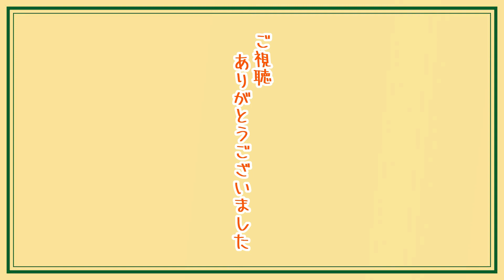【にじくじ】Abema7によるいきなり謝罪会見まとめ【月ノ美兎/える/家長むぎ/剣持刀也/静凛/物述有栖/樋口楓/にじさんじ切り抜き】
さくらさんと山本さんの声の聞き分け自信ないです。字幕間違ってたらごめんなさい。

●元配信
【にじくじ2022】にじさんじのくじじゅうじ 一夜限りの復活SP！